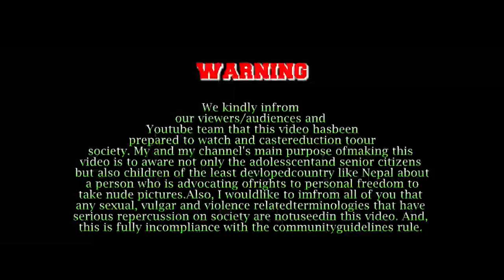New Nepali Short Film || एक चोटी गरुम न || Yek Choti Garumna | 2016 /2072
Pareli Films Presents :-Yek Choti  Garumna
New Nepali Sexy Short Film || Yek Choti  Garumna || एक चोटी गरुम न | 2016 /2072